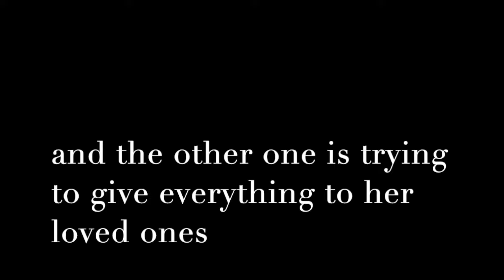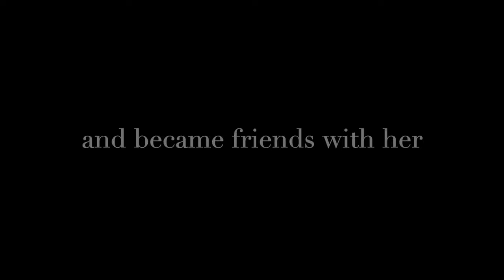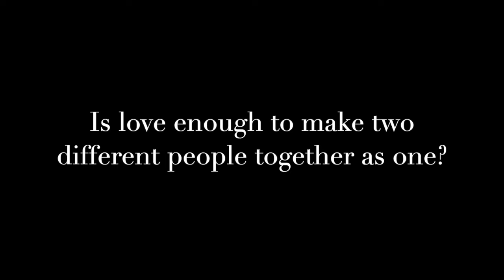Ngayon at Kailanman - ft. Paulo Avelino & Ritz Azul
Godbless.

Song:
Ngayon at Kailanman
by Jona